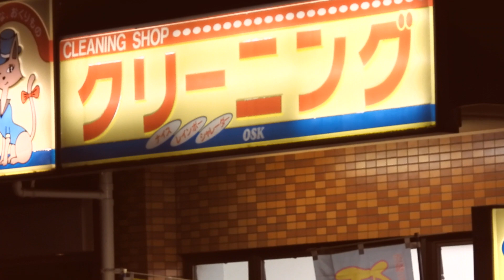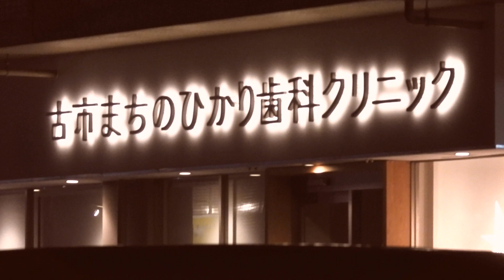事件・事故・火災【安佐南区】古市４丁目2-10付近 11/29-3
◆伊豆守無宿◆